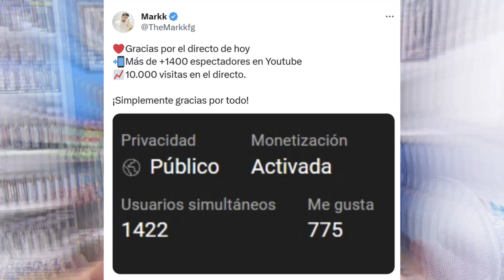😢BANDAI NAMCO LO HA VUELTO A HACER CON DRAGON BALL